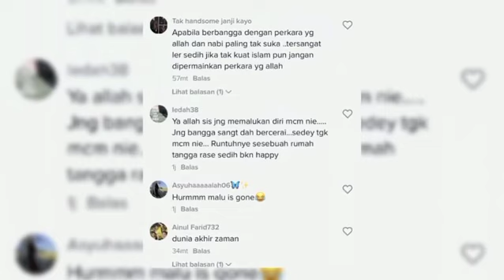Wanita & Bekas Suami Sempat Joget2 Depan Pejabat Agama